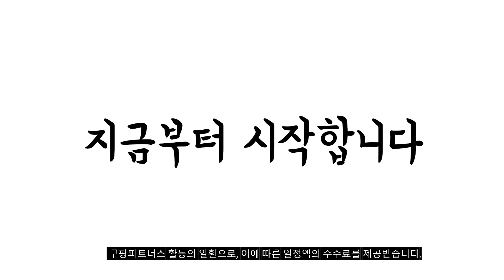2024년 불티나게 팔린 풋조이여성골프화 추천순위 TOP10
❤️❤️❤️ 풋조이여성골프화 구매 가격 평점 리뷰 정리해 봤어요! ❤️❤️❤️

[00:06]
10위. 풋조이 하이퍼플렉스 BOA 여성 골프화 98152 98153 [99,000원]

[00:11]
9위. 풋조이 여성용 이컴포트 골프화 W 98640 [105,430원]

[00:17]
8위. 풋조이 플로우 보아 스파이크리스 여성 골프화 92370 [117,810원]

[00:22]
7위. 풋조이 2024 프로라이트 여성 보아 골프화 98206 [140,000원]

[00:28]
6위. #[풋조이] 공식업체 트레디션스 여성골프화(97914/97915/97916) 상세 설명 참조  [90,000원]

[00:33]
5위. 풋조이 FLEX XP 여성 골프화 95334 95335 [54,900원]

[00:39]
4위. #[풋조이] 공식업체 퓨얼 스파이크리스 여성 골프화(92372/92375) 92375(화이트핑크)  [139,000원]

[00:44]
3위. 풋조이 2024 프로 라이트 보아 여성 골프화(98206) [140,000원]

[00:50]
2위. 풋조이 2023 FLEX XP 여성 골프화 95604 [111,100원]

[00:55]
1위. 풋조이 플로우 보아 스파이크리스 여성 골프화 92370 [117,810원]